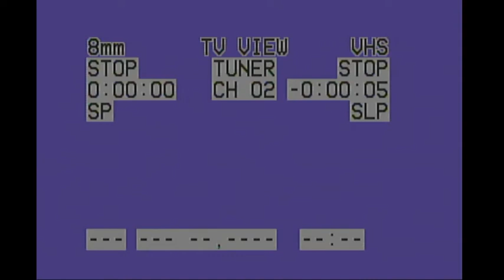"Hatchet" Short Film 199? Shot on VHS Cult Horror Movie Made by Kids!